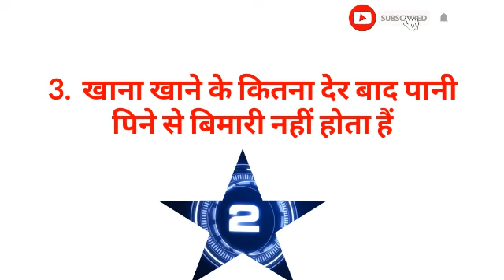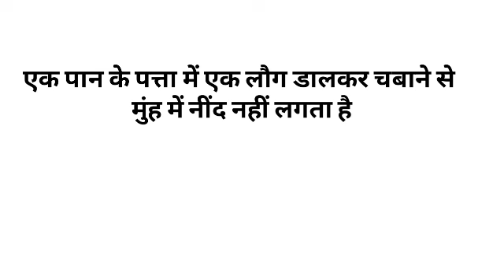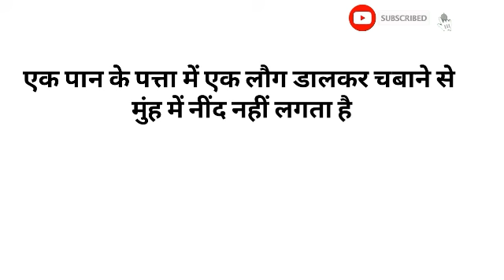Gk का 35 मजेदार सवाल || Gk Questions and Answers for competitive exams || interesting gk